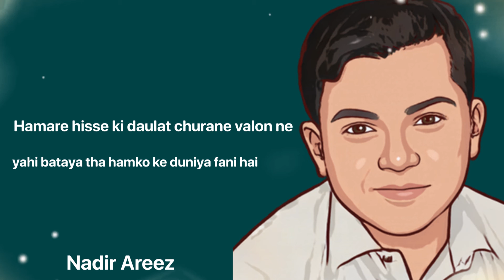Main Choomta Hoon to vo | Nadir Areez Poetry | Urdu Shayari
Nadir Areez is a Urdu Poet. listen his shayari in this video.